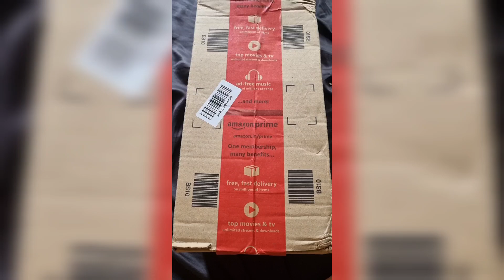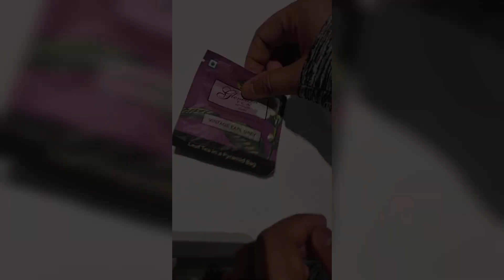Glass Tea Pot with Infuser safe to use on any type of stove and burners capacity 400 ml.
Product link - Sipologie Inspire Tea Pot with Infuser 400ml, Glass Tea Kettle for Gas Stove, Flame Proof Glass Kettle for Tea, Fine Mesh Stainless Steel Infuser